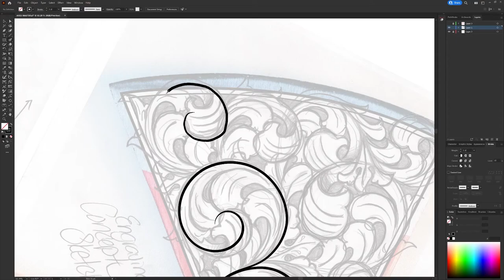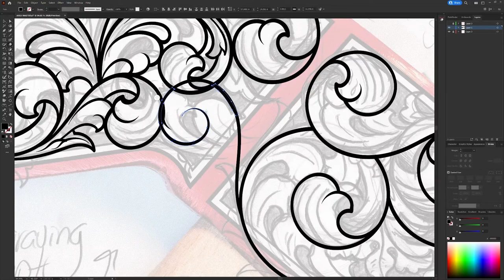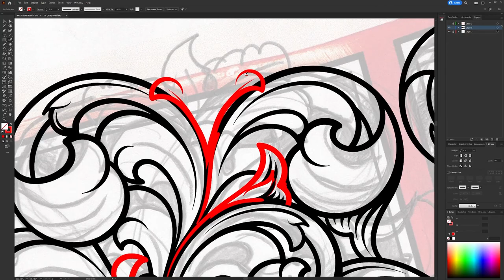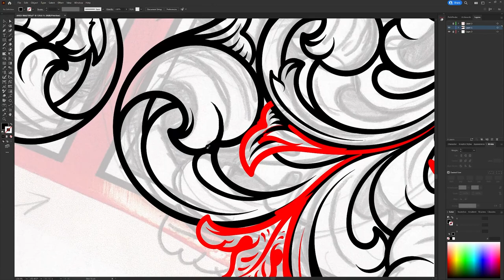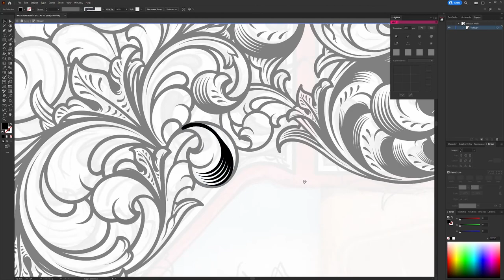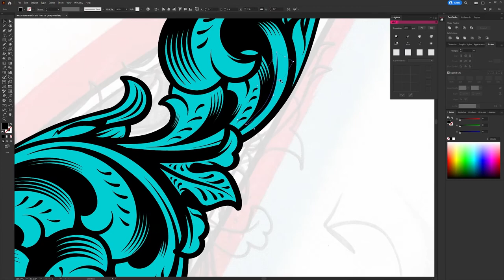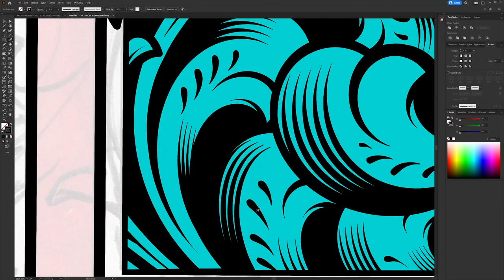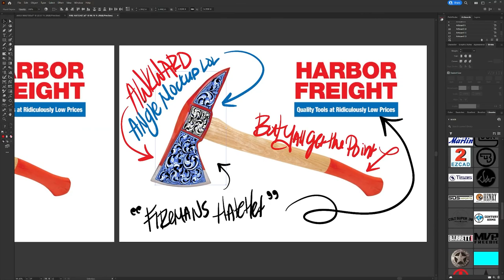Harbor Freight Fireman's Hatchet Laser Engraving Vector Scroll Design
-SAWATTS